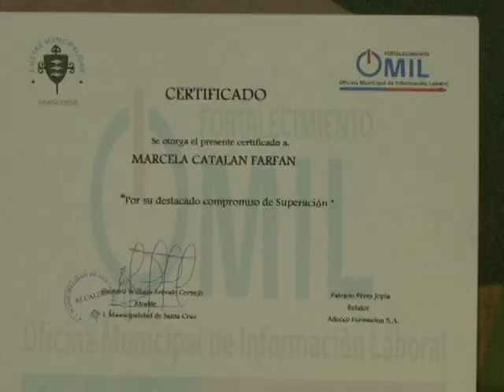CURSO DE ASEGURAMIENTO DE LA CALIDAD EN INDUSTRIAS ELABORADORAS DE ALIMENTOS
Este curso fue realizado entre el 13 y el 22 de mayo del prensente año , con una duración de horas cronológicas